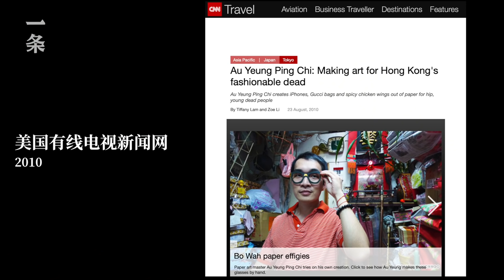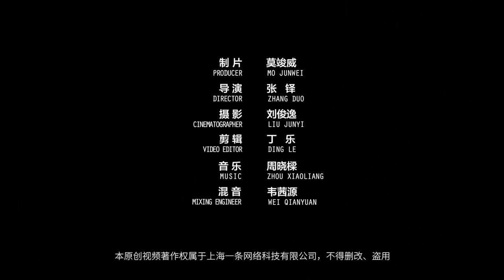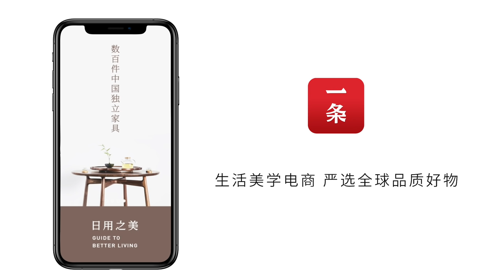香港最受歡迎紙紮師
香港人歐陽秉志，做紙紮已經20多年。遊戲機、名牌包、甚至賽馬場. 在他店裡，客人能為去世的親朋訂製各種用品。黃家強曾托人找他訂製一把電吉他送給黃家駒，張國榮的粉絲找他做過為妳鍾情咖啡廳。因為作品暖心有趣，外媒都對他爭相報導。